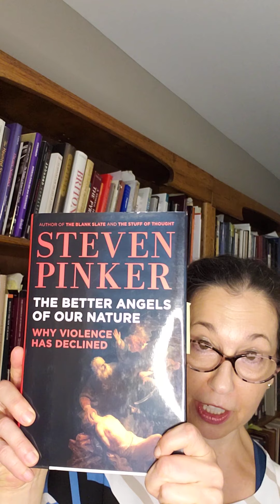Whig version of history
A brief explanation of the Whig version of history for students of the Eighteenth-Century novel.